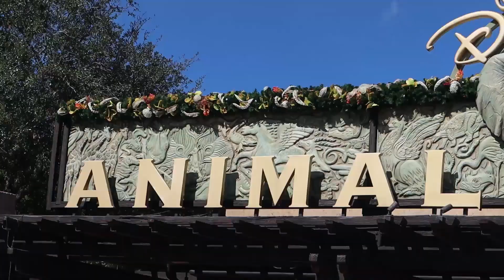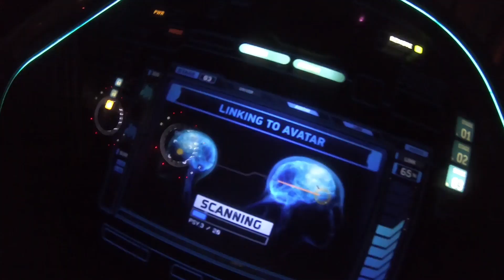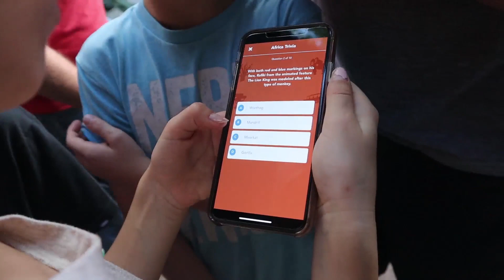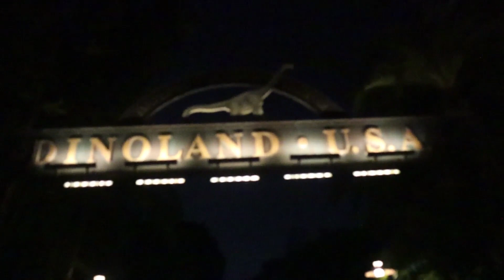Most EPIC ride we've ever been on!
More Below 👇🏻👇🏻
Watch the real life of Meet the Millers,  young family vloggers, sharing their daily lives, (Derek, Bre, Brielle, Boden, Ember, Cosy and Baby Jensen).  Our content is PG! Lifestyle, motherhood, parenting channel.
Category
People & Blogs